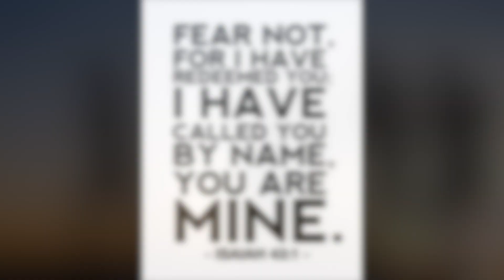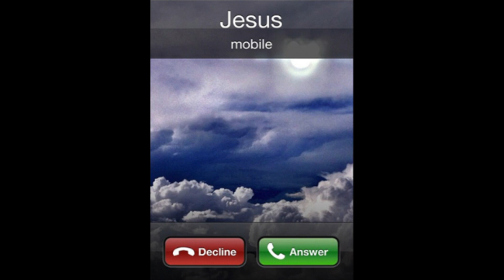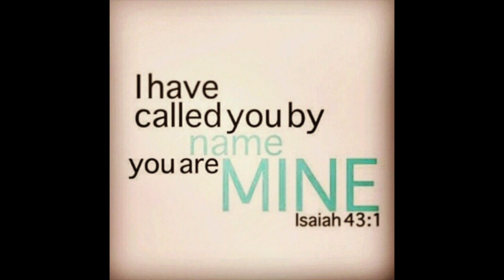ECHO 296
Song: "Out Loud" by Dispatch